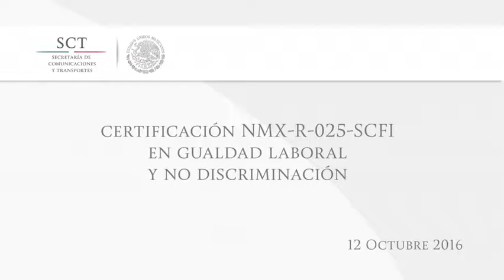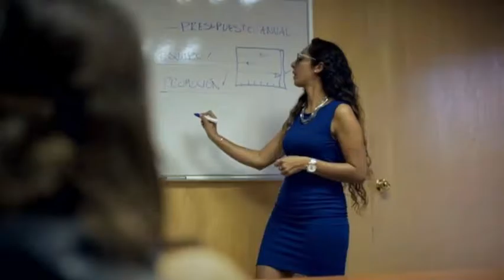Reconocen a SCT por su política de igualdad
CIUDAD DE MÉXICO 12 DE OCTUBRE DE 2016 (AFN).- Gerardo Ruiz Esparza, titular de la Secretaría de Comunicaciones y Transportes (SCT), afirmó que en esta dependencia federal "mujeres y hombres tienen las mismas oportunidades y los mismos derechos", esto durante la entrega de la certificación a la SCT de la Norma Mexicana NMX-R-025-SCFI-2015 en Igualdad Laboral y No Discriminación.